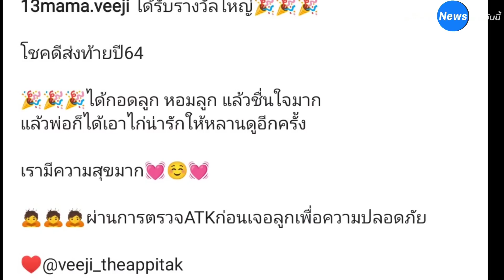กุ้งพลอย โชคดีส่งท้ายปี! ขอบคุณ "หนุ่ม ศรราม" ที่มอบรางวัลใหญ่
อีกหนึ่งอดีตคู่รักสามีภรรยาที่ต้องจบรักและหย่ากันไประหว่าง "กุ้งพลอย กนิษฐรินทร์" กับนักแสดงหนุ่มรุ่นใหญ่ "หนุ่ม ศรราม เทพพิทักษ์" ซึ่งทั้งคู่ก่อนเลิกกันไปนั้นมีโซ่ทองคล้องใจด้วยกัน 1 คน "น้องวีจิ" แต่ถึงแม้ว่าทั้งคู่จะหย่าและแยกกันอยู่กันก็ไม่เป็นปัญหาต่อลูก ทั้งคู่ทำหน้าที่พ่อแม่ที่ดีมาโดยตลอด และจากที่ทราบว่านานๆทีกุ้งพลอยจะได้เจอน้องวีจิ

ล่าสุดนับได้ว่าเป็นเรื่องโชคดีก่อนจบปี คือการได้เจอลูกและได้เล่นกับลูกอีกครั้ง โดยกุ้งพลอยได้โพสต์คลิปขณะวิดิโอคอลคุยกับคุณพ่อ ได้ให้น้องวีจิมาร่วมคุยด้วย พร้อมระบุข้อความว่า

 "ได้รับรางวัลใหญ่ โชคดีส่งท้ายปี64 ได้กอดลูก หอมลูก แล้วชื่นใจมาก แล้วพ่อก็ได้เอาไก่น่ารักให้หลานดูอีกครั้ง เรามีความสุขมาก ผ่านการตรวจATKก่อนเจอลูกเพื่อความปลอดภัย veeji_theappitak ขอบคุณพี่หนุ่มและพี่อ๊อฟนะคะ ขอบพระคุณทุกกำลังใจนะคะ"